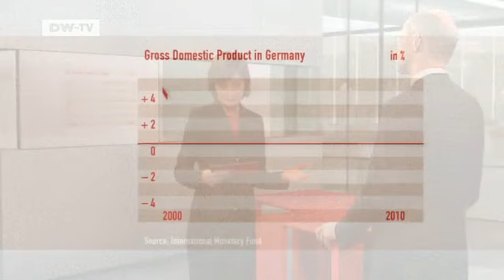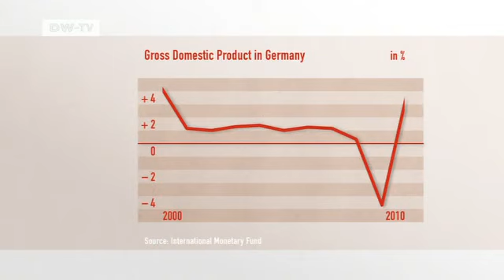Studio Guest Jürgen Pfister | Made in Germany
Our guest this week is Jürgen Pfister, the Chief Economist at the Bayerische Landesbank, who will be talking about the economic upturn.